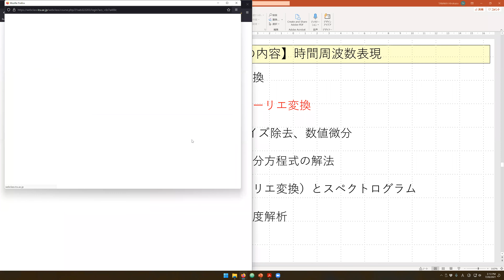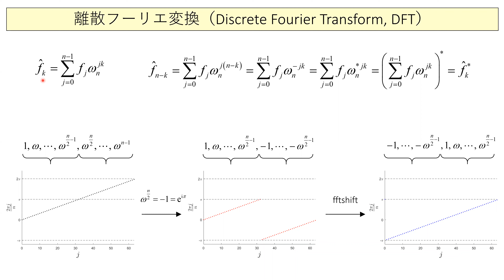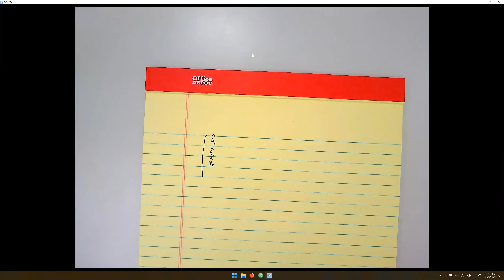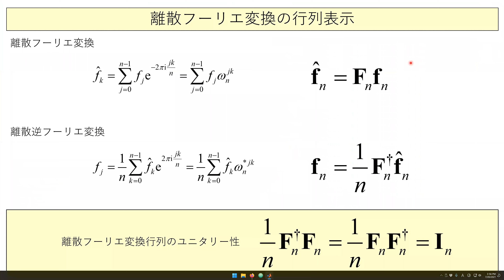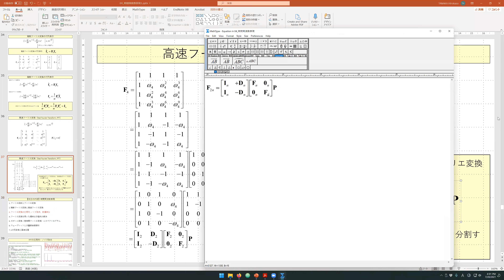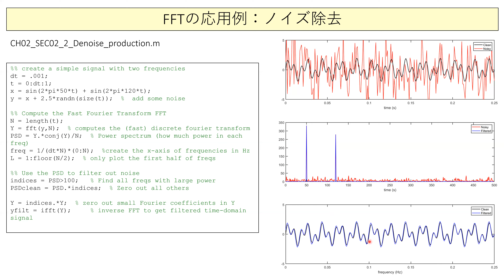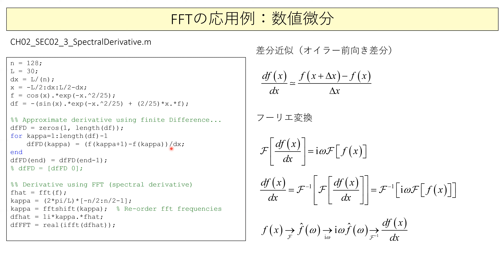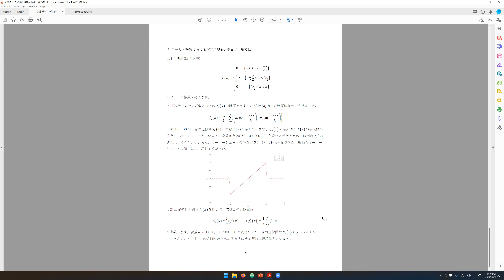大規模データ解析応用事例 第14回 2021/7/20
離散フーリエ変換
fftshift
エルミート行列
ユニタリー行列
離散フーリエ変換の行列表示
高速フーリエ変換ちょこっと
MATLABコード: ノイズ除去
MATLABコード: DFT行列
MATLABコード: 数値微分
レポート課題

これで前期の講義は終わりです。ご清聴ありがとうございました。